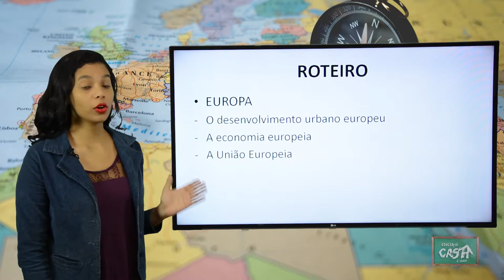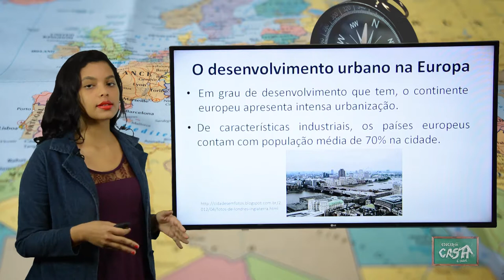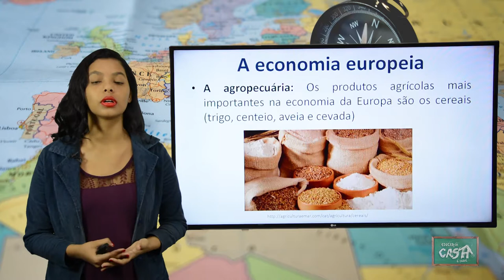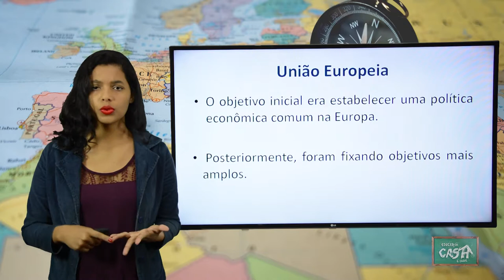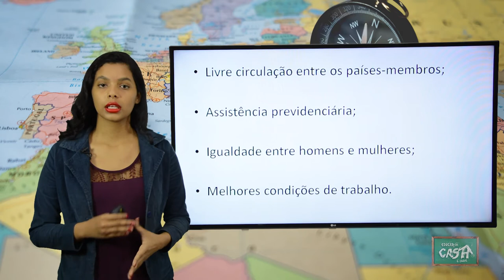9º ANO- II TRIMESTRE - GEOGRAFIA- AULA 2- EUROPA: DESENVOLVIMENTO URBANO, ECONOMIA, UNIÃO EUROPEIA